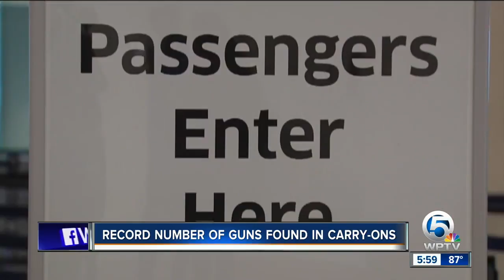Transportation Security Administration finds 15 guns at Palm Beach International Airport this year;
The Transportation Security Administration says it's seeing an alarming increase in passengers putting their guns on luggage, which is illegal.